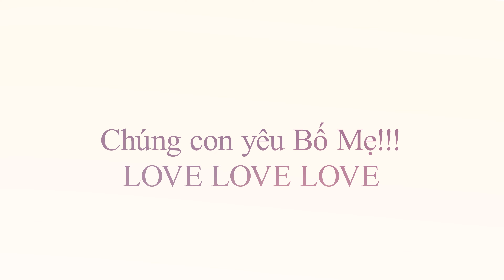Tết Đoàn Tụ, Gia Đình Sum Vầy